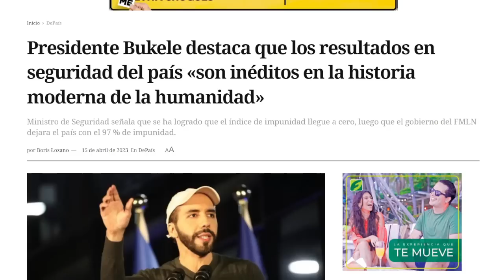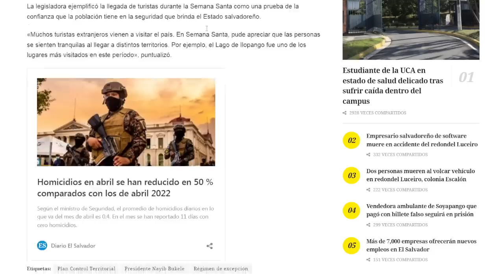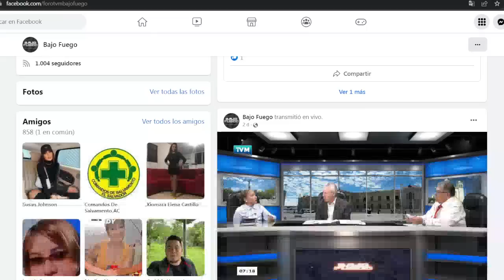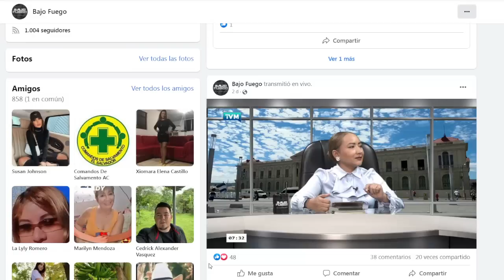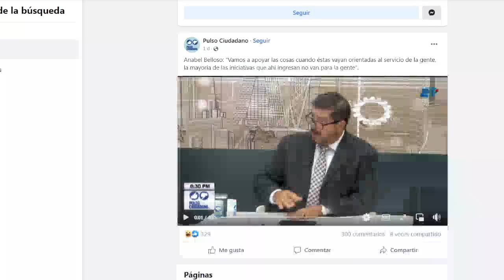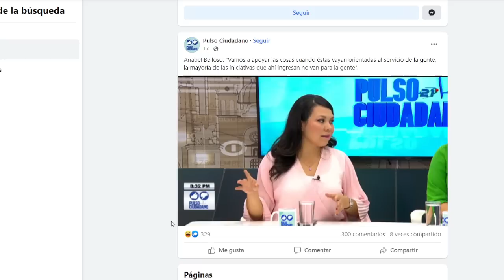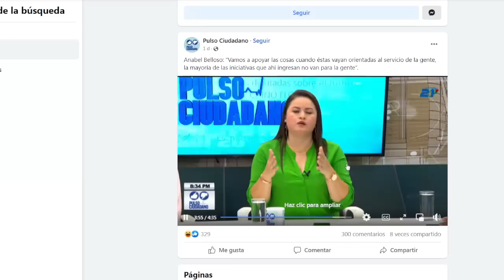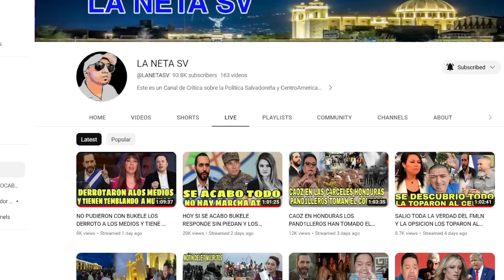URGENTE SANTO DIOS SE ATREVIERON HABLARLE BRAVITOS A BUKELE Y ASI TERMINARON